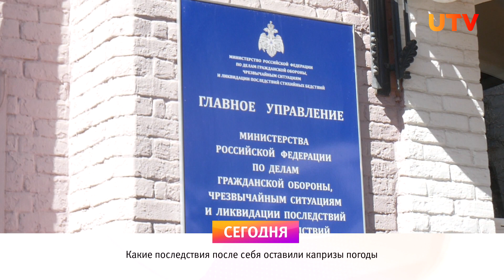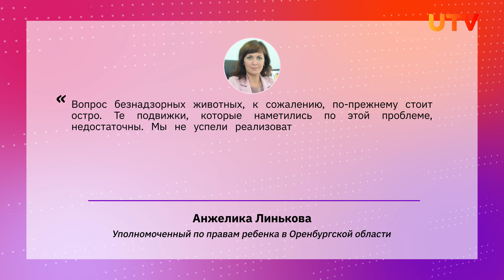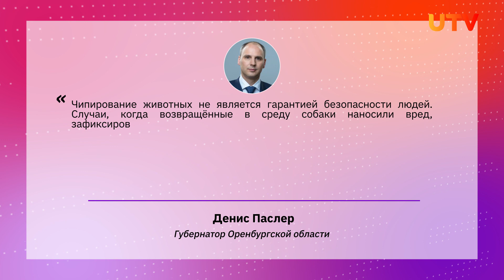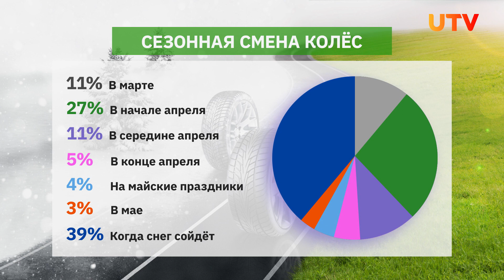Новости Оренбужья от 17 апреля 2023